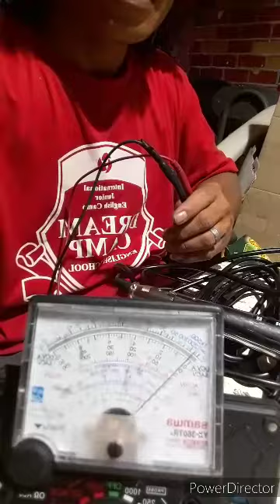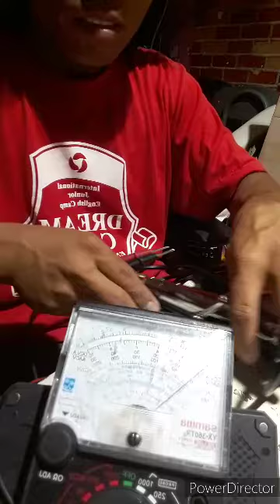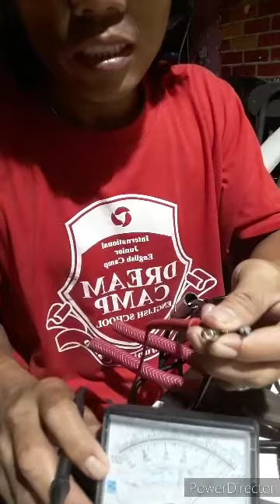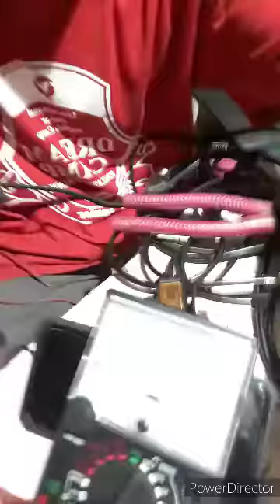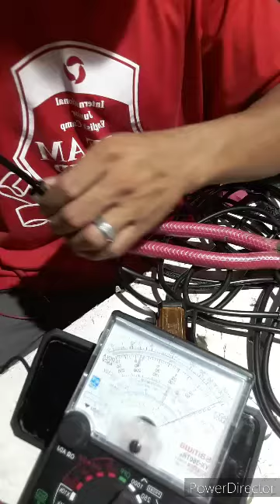HOW TO REPAIR MICROPHONE all around channel